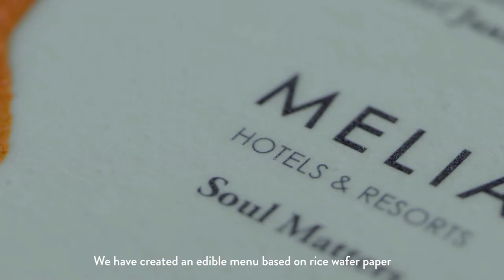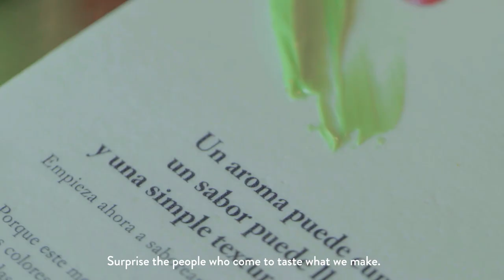Feel the soul of Christmas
Our chef Juan Manuel Ortega experimented and researched for months to develop the gourmet culinary oils he used to create the flavours that make us feel the soul of Christmas. Because at Meliá we understand that when something is done with passion the experience is quite different.